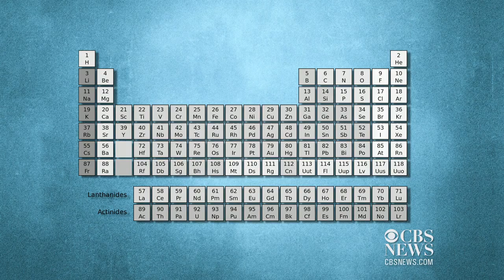Powering the Future: What's next for batteries?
Battery experts at Argonne National Laboratory give CBSNews.com their take on the future of energy storage. Alexander Trowbridge reports.